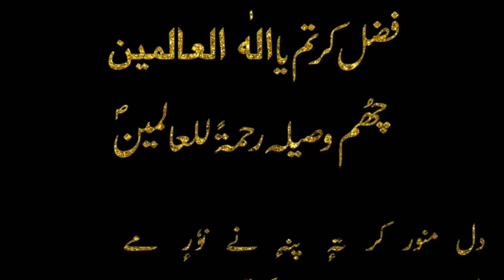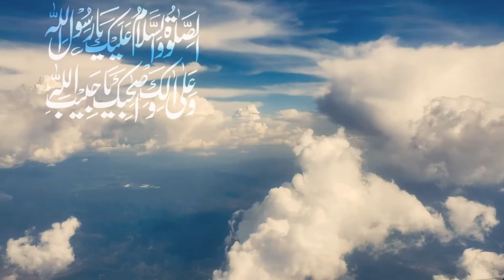Naat | Mohammad Nayeem Khan | Moulana Showkat Nooranie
Kashmiri Naat by Mohammad Nayeem Khan and Recited by Moulana Showkat Nooranie